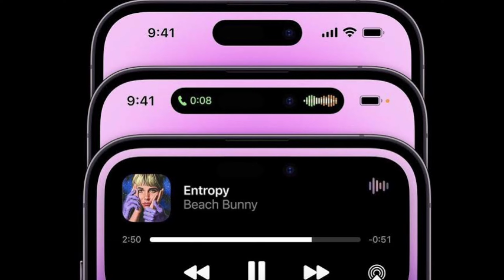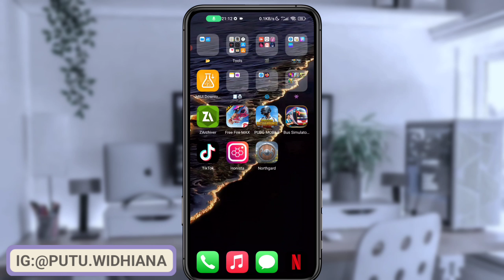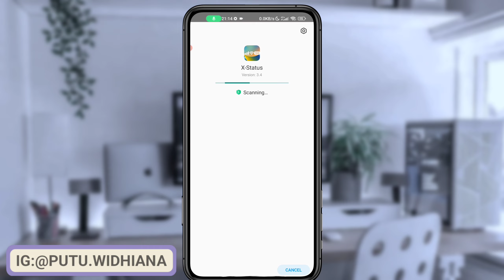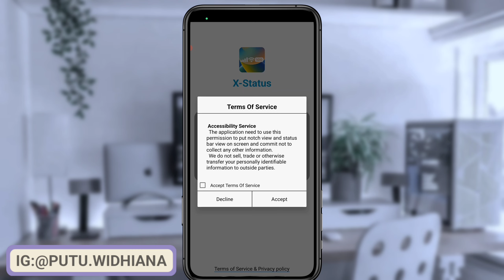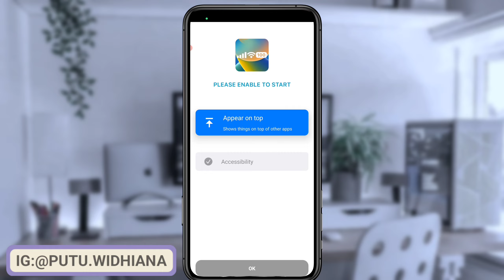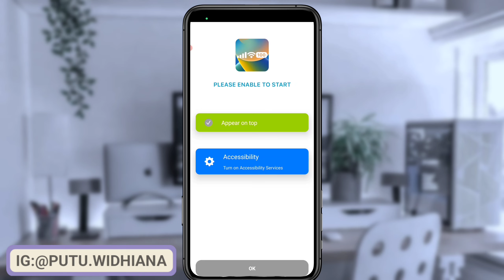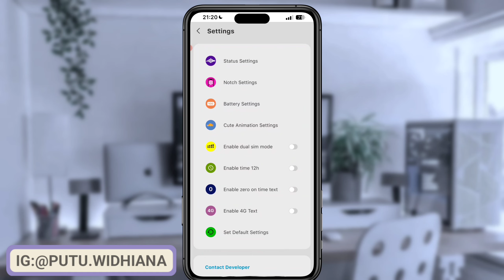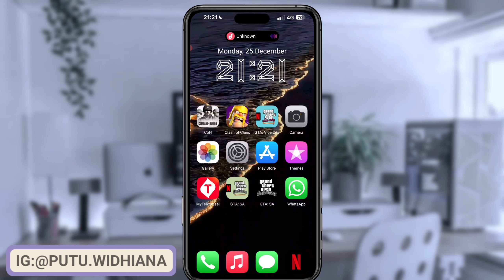cara mudah ubah status bar android menjadi seperti status bar ios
Hallo kawan kawan ku semuanya pada video kali ini aku akan memberikan tutorial bagaimana cara merubah status bar android kalian menjadi seperti status bar iPhone terbaru, nah untuk full review nya kalian cek video di atas, untuk link nya ada di bawah ini yak 👇👇👇👇